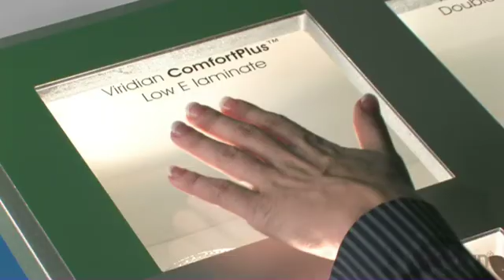What is energy efficient glass & how it works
Here's a demonstration on how energy efficient glass works. Look out for a Viridian Demonstration Unit at a window supplier near you.